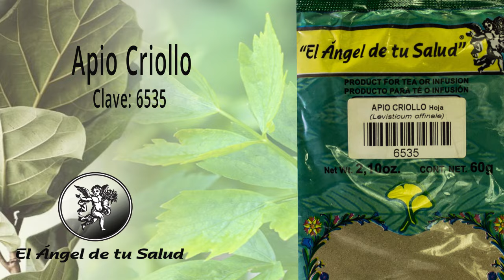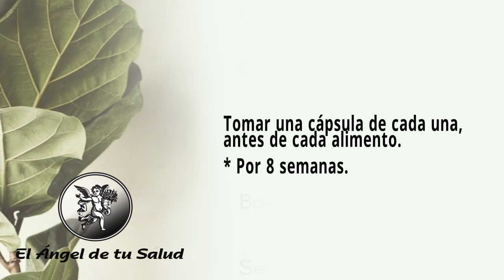FÓRMULA HERBOLARIA PARA TRATAR INSUFICIENCIA OVÁRICA PRIMARIA O FALLA OVARICA PREMATURA